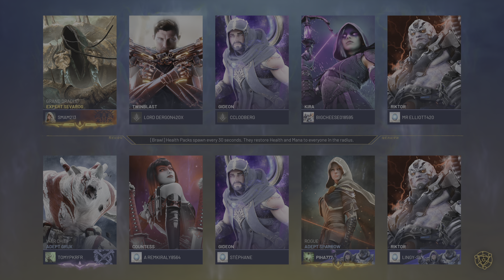Predecessor_Sparrow is a BEST :D